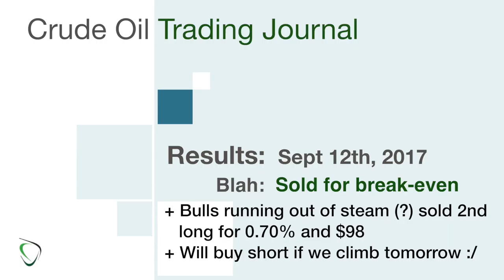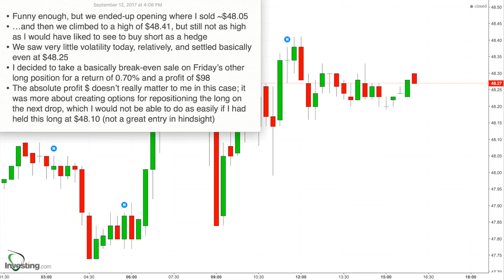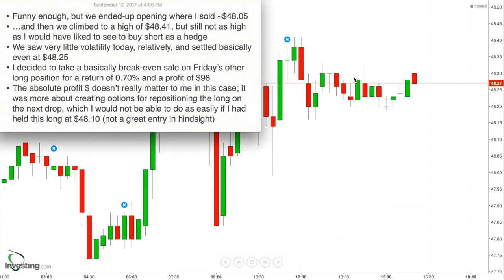132 - Results for Sept 12, 2017 - Decided to Play Safe and Listen to the Market. 0.7% $98 Profit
* Funny enough, but we ended-up opening where I sold ~$48.05
* …and then we climbed to a high of $48.41, but still not as high as I would have liked to see to buy short as a hedge
* We saw very little volatility today, relatively, and settled basically even at $48.25
* I decided to take a basically break-even sale on Friday’s other long position for a return of 0.70% and a profit of $98
* The absolute profit $ doesn’t really matter to me in this case; it was more about creating options for repositioning the long on the next drop, which I would not be able to do as easily if I had held this long at $48.10 (not a great entry in hindsight)